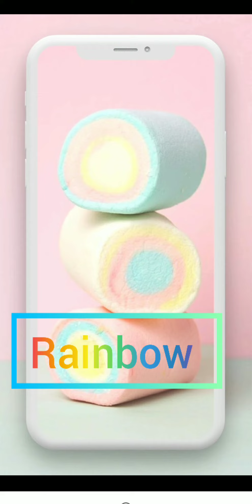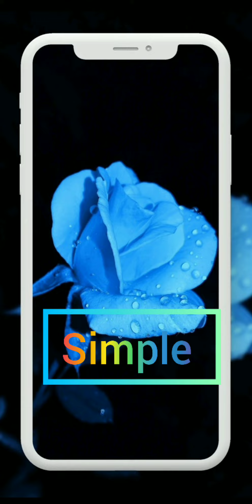rainbow vs simple sarees, rose, dress, top, cake,